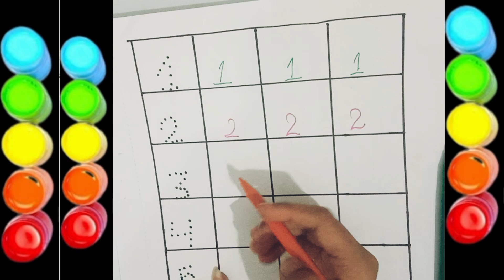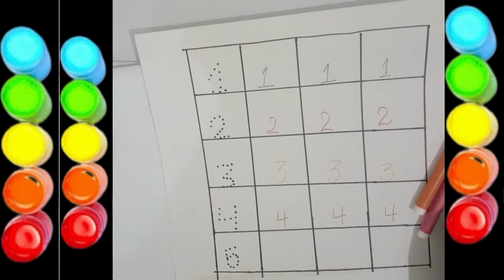Learn 1 to 5 Number & colour name ll 1 2 3 Number names ll 1 2 3 4 counting for kids ll